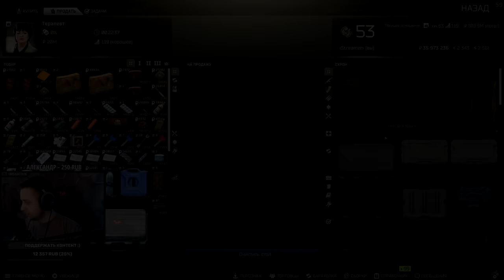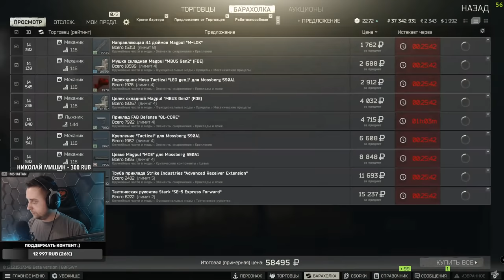Карма и месть • Космо-АКМ • Escape from Tarkov №147 [2K]